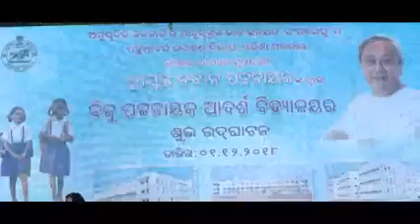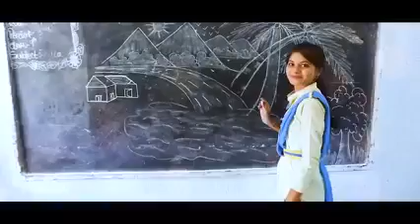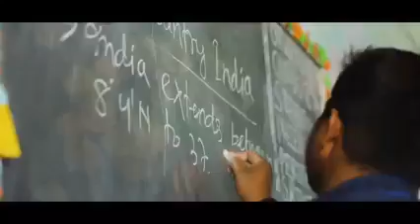inspireandempower# OAVS Headquarters released OAV Simdega's and others OAV video